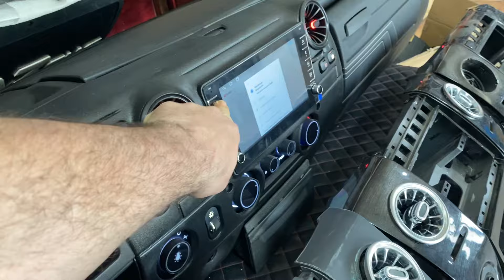Переделка торпеды до бизнеса г Грозный ул Жуковского 1. 89899247778